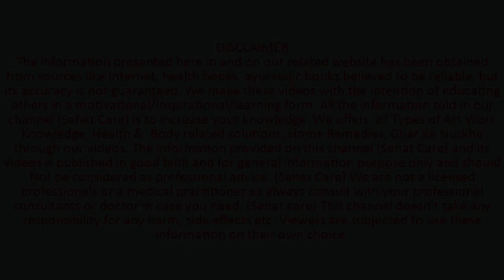इलायची खाने से पुरुष को क्या फायदा होता है? | ilayachi khane ke fayde | cardamom Benefits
About video- मुंह से जुड़ी हो या पेट से कई सारी समस्याएं दूर करती है छोटी इलायची

Cover Topics-
ilaychi khane ke fayde
True cardamom (इलायची) Benefits
Elaichi Benefits
मुंह से जुड़ी हो या पेट से कई सारी समस्याएं दूर करती है छोटी इलायची
1 दिन में कितनी इलायची खाना चाहिए?
1 दिन में एक स्वस्थ व्यक्ति एक या दो इलायची का सेवन कर सकता है.
1 दिन में कितनी इलायची खाना चाहिए?
1 दिन में एक स्वस्थ व्यक्ति एक या दो इलायची का सेवन कर सकता है.11-Sept-2022
इलायची की तासीर ठंडी होती है या गर्म
इलायची खाने से पुरुष को क्या फायदा होता है?
इलायची खाने से लिंग पर क्या प्रभाव पड़ता है?
रात में इलायची खाने से क्या होता है?
इलायची किसे नहीं लेनी चाहिए?
इलायची गर्म होती है क्या?
Men Health
पुरुषों के लिए वरदान है हरी इलायची इन तरीकों से करें
छोटी सी इलायची सेहत के लिए बड़ा खजाना इसे खाने से मिलेंगे ये 15
Health News
शादीशुदा पुरुष इस वक्त खा लें 2 इलायची फायदे चौंका
इलायची के फायदे गुण और नुकसान
Elaichi (Cardamom) Benefits
Cardamom Benefits
इलायची खाने के हैं शौकीन तो जान लें इसके फायदे
बढ़ता वजन ही नहीं ब्लड प्रेशर भी करती है कंट्रोल हरी इलायची
इलायची के उपयोग और नुकसान
Cardamom in Hindi
काली इलायची का एक अच्छा विकल्प क्या हो सकता है?
काली इलायची युक्त उबले हुए पानी को पीने के क्या फायदे हैं?
गर्मियों में छोटी इलायची खाने के फायदे और नुकसान
इलाइची खाने के नुकसान | इलाइची खाने से क्या होता है
खाली पेट इलाइची खाने से क्या होता है
खाली पेट इलाइची खाने के फायदे
बेहतर संबंध के लिए छोटी इलायची है फायदेमंद
सोते समय इलायची खाने के फायदे
छोटी इलायची खाने के नुकसान
पुरुषों के लिए इलायची के फायदे
दूध और इलायची के फायदे
खाली पेट इलायची खाने के फायदे
खाना खाने के बाद इलायची खाने से क्या होता है
छोटी इलायची के फायदे और नुकसान